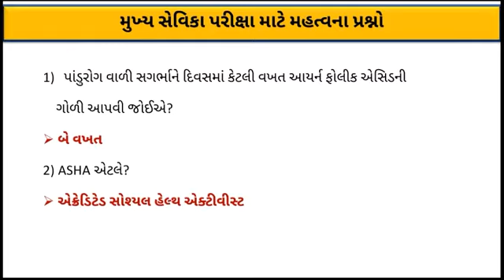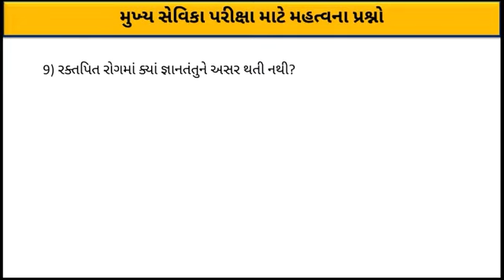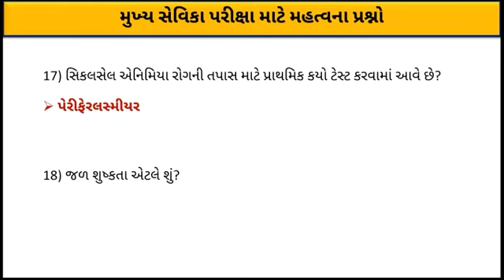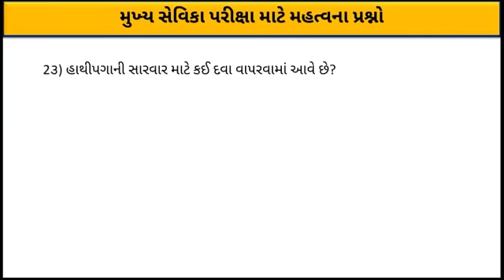Important Questions for Mukhy Sevika Exam || part 4 || Mukhy Sevika Exam preparation